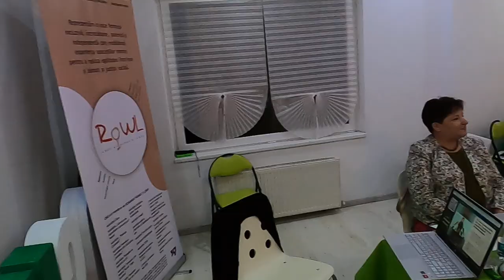Femeile pot reuși în politică, îndrăzniți! - Curaj.Tv